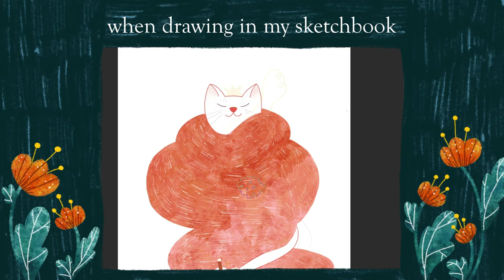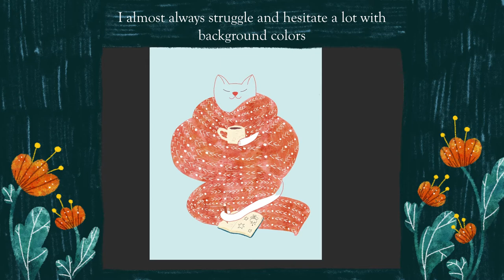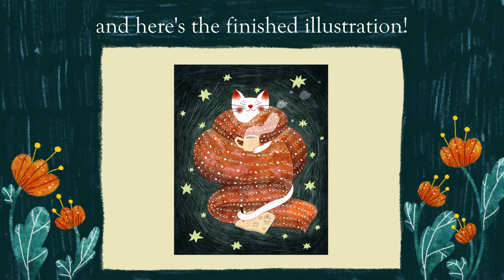artist cat digital drawing process & speedpaint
Hello! I hope you're having a lovely day! I wanted to share with you the process of my artist cat illustration using clip studio paint. I hope you'll enjoy this video!

🌱 I have a shop where you can find this illustration as a print and other handmade cute art goodies - including a handmade print of this illustration!

🌱 You can fin me here!

🌱 In this video I'm using clip studio paint pro and a wacom intuos pro drawing tablet.

- Otaam x squeeda – Dreaming of Snow